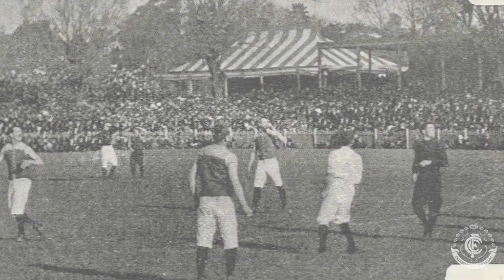20. 1906 - Grand Final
In 1906, Carlton won its first VFL Premiership